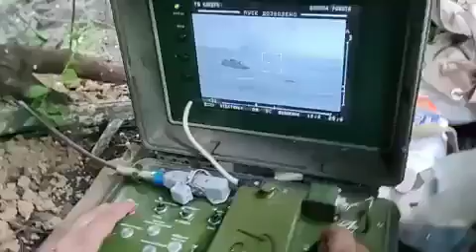Ukrainian servicemen strike moving BMP-2 with Stugna-P ATGM